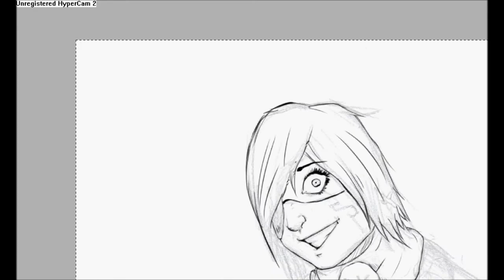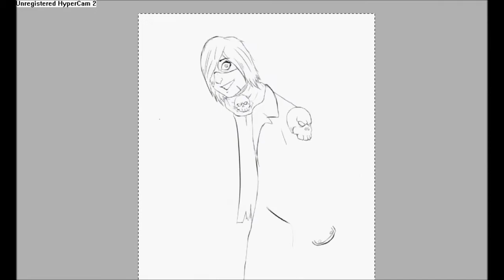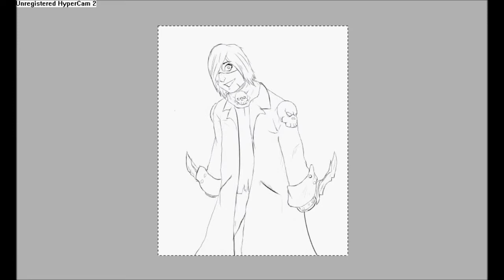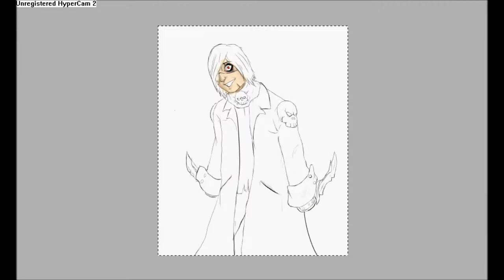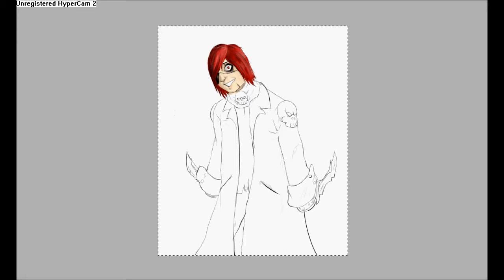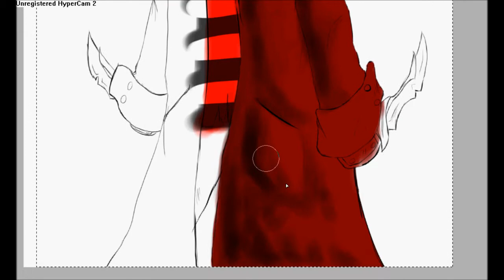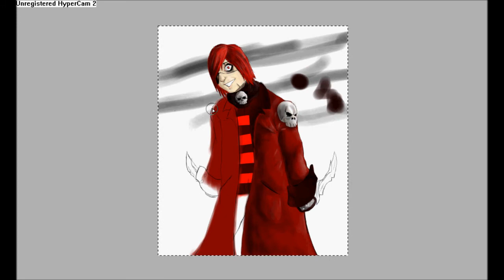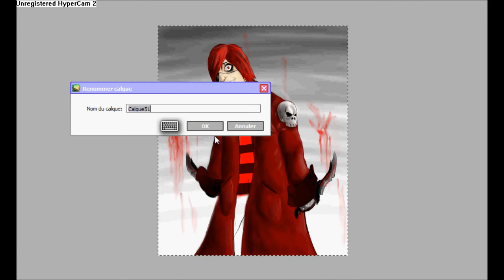speed painting pour les abonnés [MrBOOMEUR] (SAI)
Salut à toute et à tous , je vous présente un speed painting que m'a demandé MrBOOMEUR .
n'hésitez pas à m'envoyer vos demandes .
ce dessin est fait sur SAI un programme gratuit qui pour moi a une prise en main très simple et rapide .